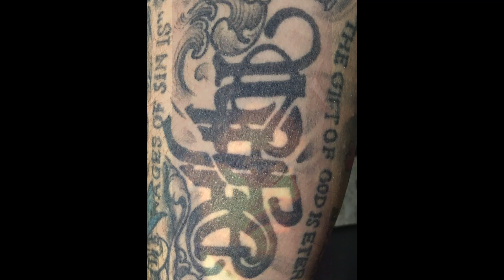God's Mercy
This is a video describing the day and the moment my life changed. This accident ended being the beginning of my new life. I hope you get a word from it